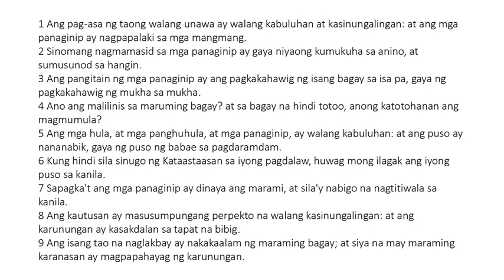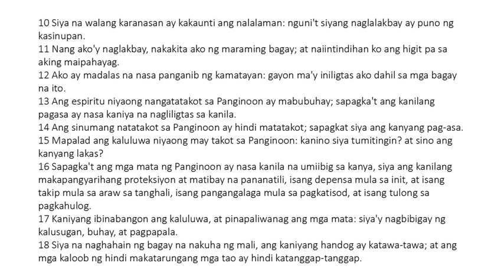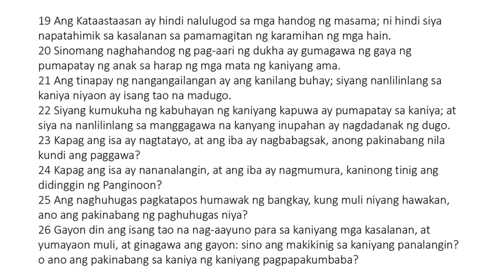Ecclesiasticus 34 Tagalog (King James Bible Apocrypha) Read Along Audio